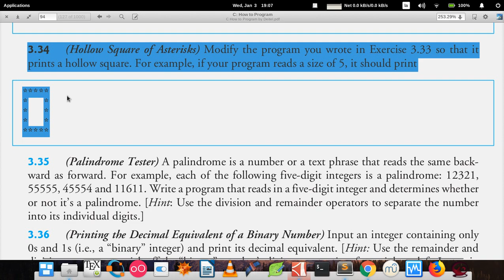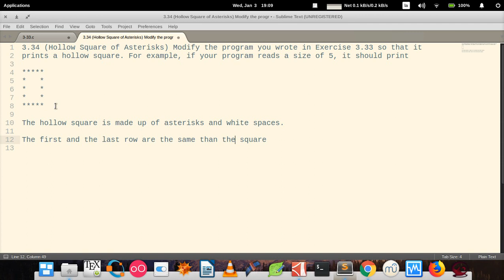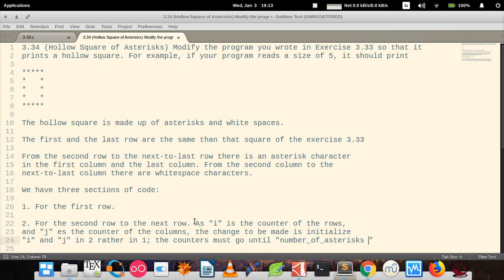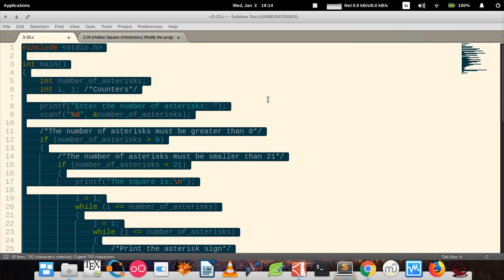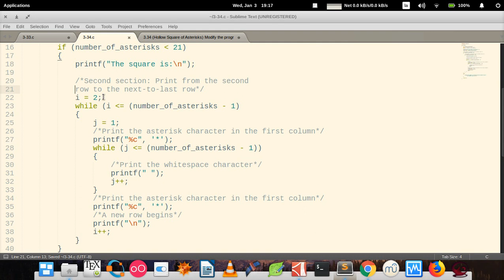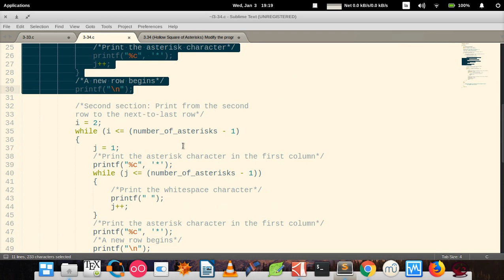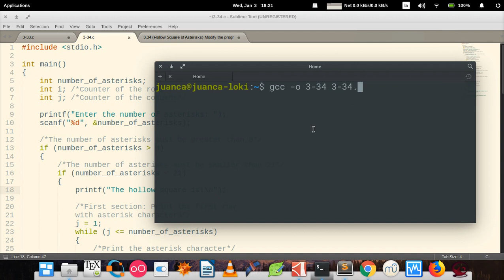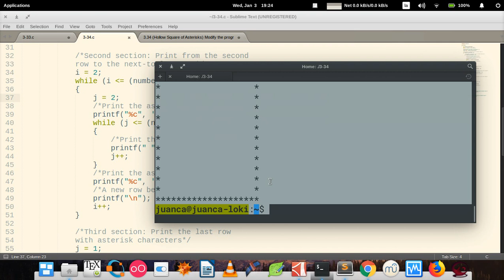C How to Program (6th edition) - Deitel & Deitel, exercise 3.34